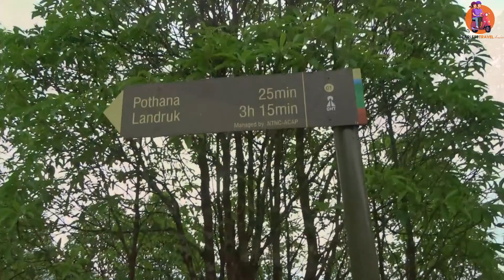অস্ট্রেলিয়ান ক্যাম্প নেপাল | Australian Camp | Budget Nepal Tour Plan | Dhampus village Trek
dhampus pokhara trekking/dhampus
Australian Camp .Pokhara, Dhampus and AUSTRALIAN CAMP TREK
অস্ট্রেলিয়ান ক্যাম্প নেপাল
pokhara city nepal

Australian Camp trek is short and easy day trek around Pokhara. Australian Camp and Dhampus Village are the major
attraction of this trek. people can see closed view of Dhaulagiri, Annapurna South, Himchuli, Machhapurchhre,
Annapurna IV, Annapurna III, Annapurna II, Lamjung Himal and Manaslu range etc.
short trek Nepal
Best trek Nepal